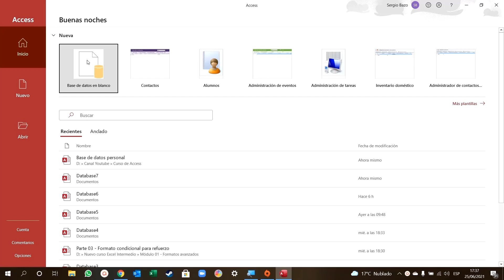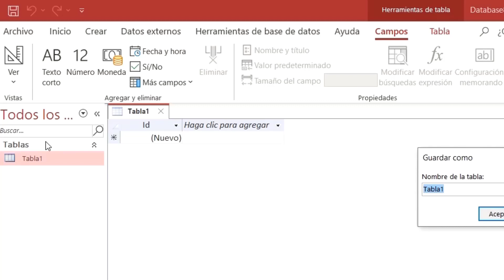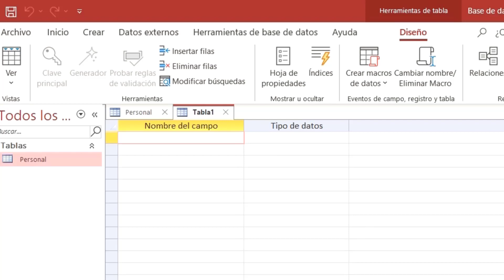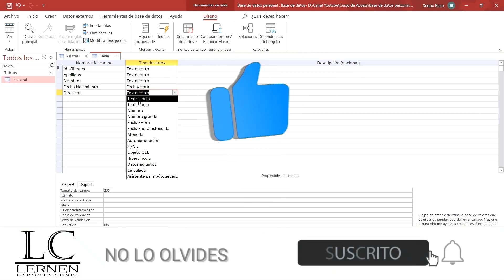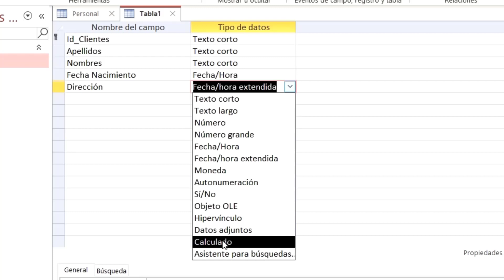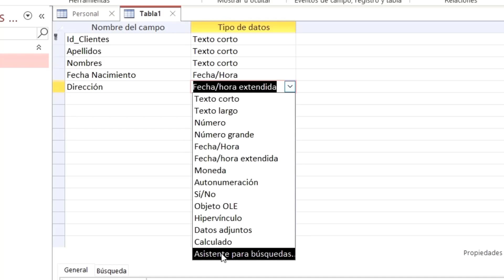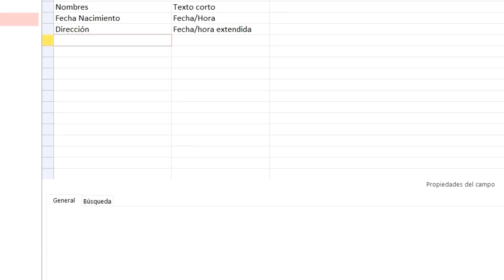Curso GRATUITO de MICROSOFT ACCESS | Parte 03 | Procedimientos para crear una NUEVA TABLA